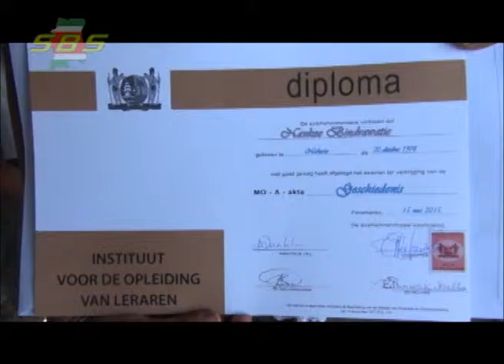SBS Reports 31 augustus 2015